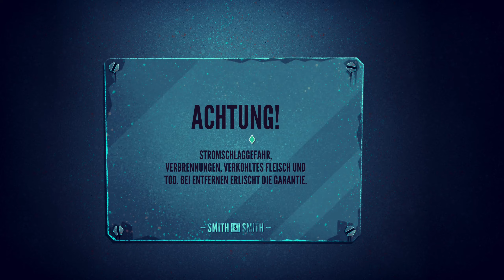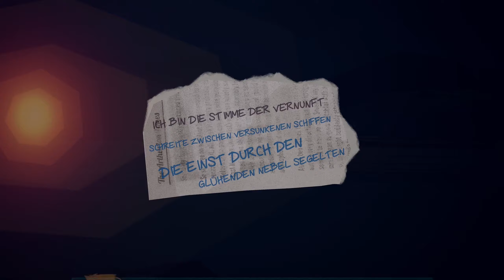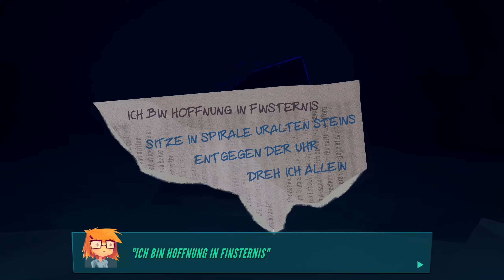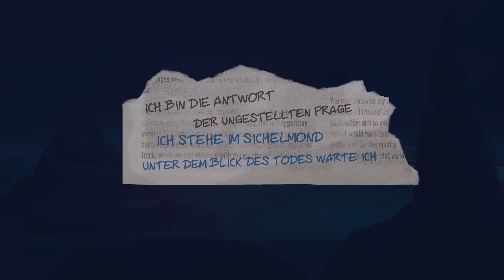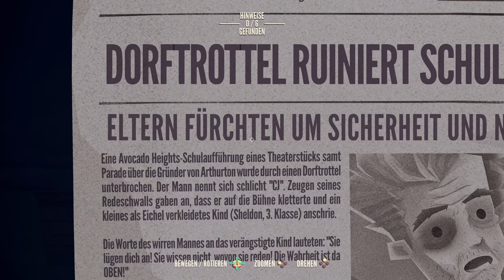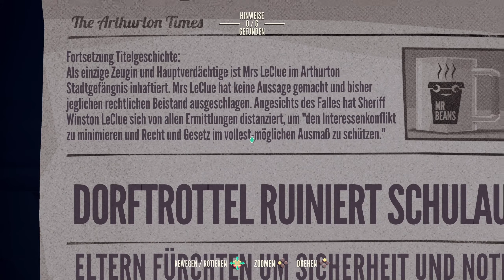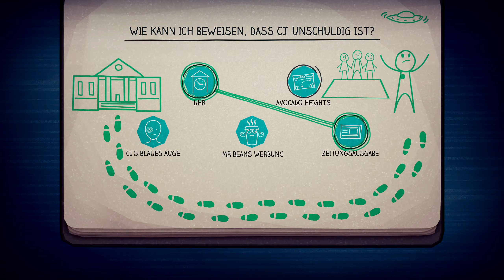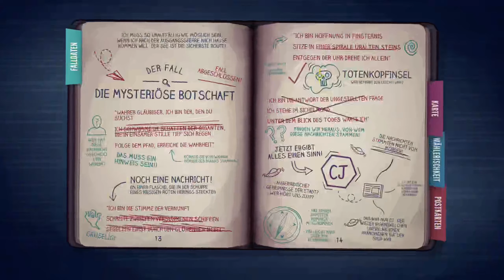Sapperlot - Jetzt "borgen" wir uns ein Boot!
Let's play Jenny LeClue

Nun also sind wir draussen. Doch sind wir immer noch "weit" weg von Zuhause.
Da bleibt uns nichts anderes übrig als ein Boot "auszuleihen" und Kapitän zu spielen. Doch plötzlich kriegen wir eine Botschaft. Von wem ist sie und wieso muss ich kreuz und quer dafür rumfahren?